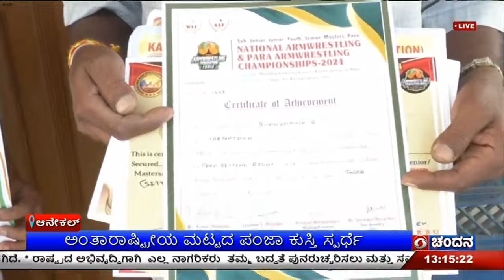ಆನೇಕಲ್ : ಅಂತಾರಾಷ್ಟ್ರೀಯ ಮಟ್ಟದ ಪಂಜಾ ಕುಸ್ತಿ ಸ್ಪರ್ಧೆ ; ದೇಶ ಪ್ರತಿನಿಧಿಸಿದ ಭಾಗ್ಯಮ್ಮ ಅವರಿಗೆ ಬೆಳ್ಳಿ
ಆನೇಕಲ್ :
ಅಂತಾರಾಷ್ಟ್ರೀಯ ಮಟ್ಟದ ಪಂಜಾ ಕುಸ್ತಿ ಸ್ಪರ್ಧೆ ;
ದೇಶ ಪ್ರತಿನಿಧಿಸಿದ ಭಾಗ್ಯಮ್ಮ ಅವರಿಗೆ ಬೆಳ್ಳಿ ;
ಆನೇಕಲ್‌ ಪಟ್ಟಣದ ಭಾಗ್ಯಮ್ಮ ಅವರಿಂದ ನಾಡಿಗೆ ಕೀರ್ತಿ